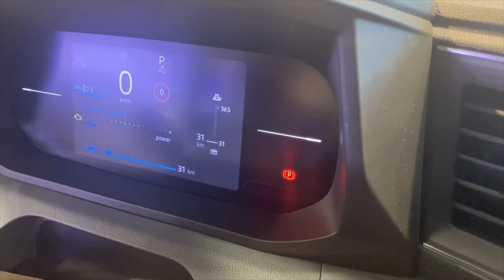SOLUTRANS 2023: lo stand Renault Trucks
Scopriamo assieme a Marco Bonaveglio, Sales & Marketing Director @RenaultTrucksItalia lo stand RenaultTrucks a solutrans.

Tutte le novità renaulttrucks a Lione